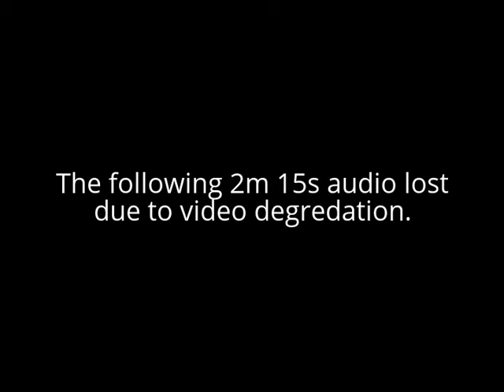Old School Aikido with Master Greg Murphy (2003)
Master Greg Murphy
Hakko-Ryu Aikijujitsu Workshop
AKF Family Martial Arts
Galesville, WI  (2003)